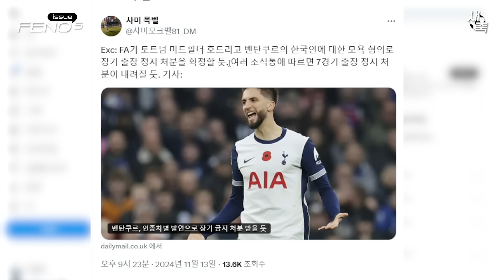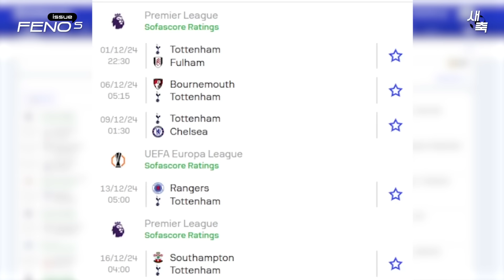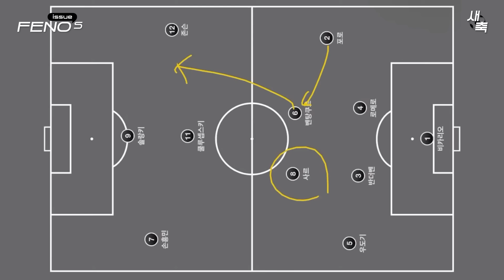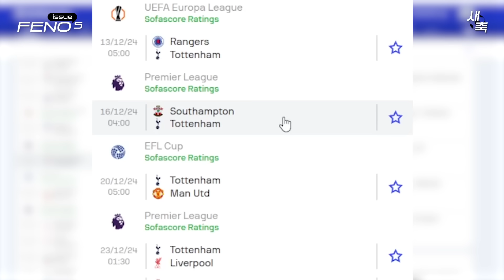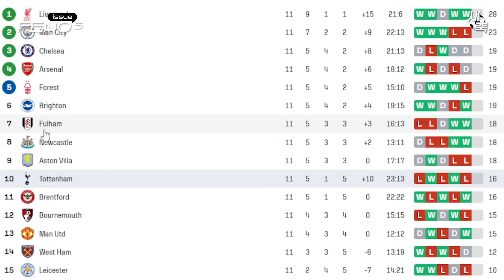'손흥민 인종차별 발언' 벤탄쿠르 결국 징계 나온다.. 7경기 출장정지 유력! 최악의 결과, 토트넘 비상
결국 징계 나온다